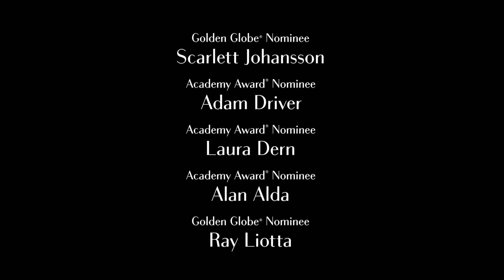MARRIAGE STORY Official Trailer (2019) Scarlett Johansson, Adam Driver Netflix Movie HD